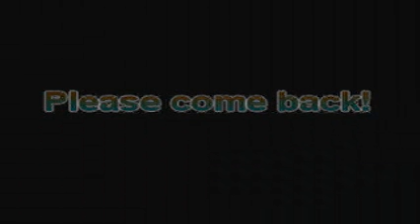Re: Tubegranny Quit *I NEED YOUR HELP* Please Watch